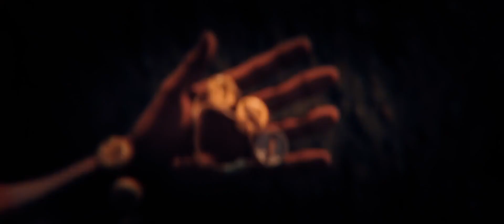Apex Legends - Official Gridiron Trailer (Stories from the Outlands)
Watch the latest instalment in Apex Legends' Stories from the Outlands: Gridiron.

Apex Legends Bangalore has some difficult decisions to make, and each one has serious consequences as she's torn between her brother and the only cause she's ever known. Check out the eight-minute Apex Legends cinematic to learn more about her story.

Apex Legends is available to play on PlayStation 5, Xbox Series X|S, PlayStation 4, Xbox One, Nintendo Switch, and PC via Origin and Steam.